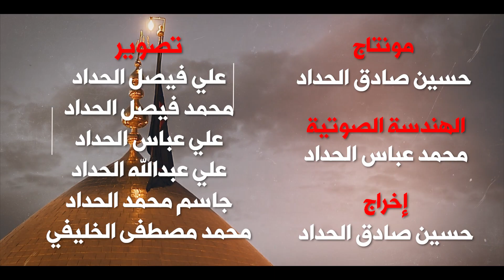السيد حسنين الغريفي ليلة ١٠ شوال ١٤٤٥هـ